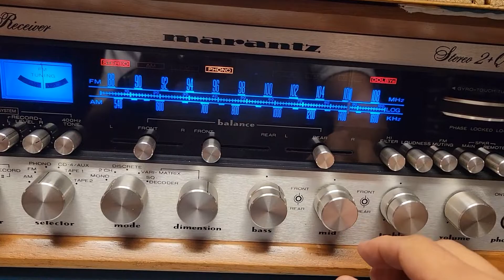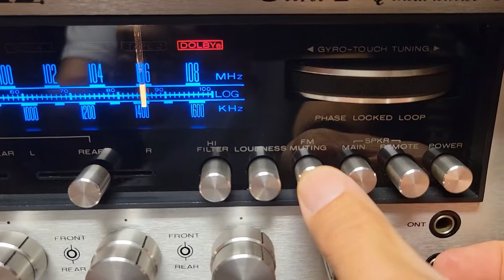Vintage 1970s Marantz 4270 Stereo Reciever Amplifier